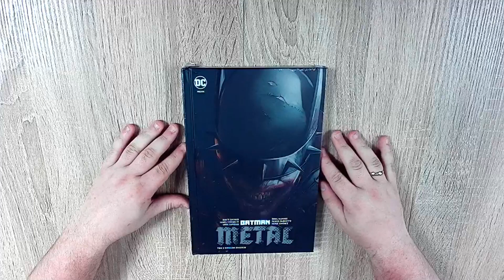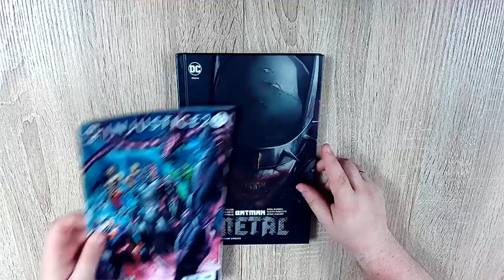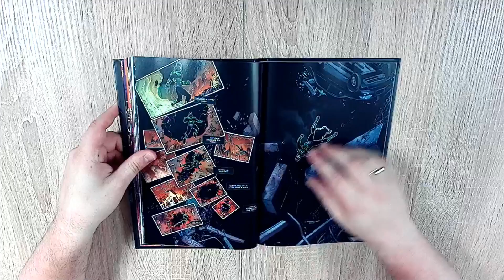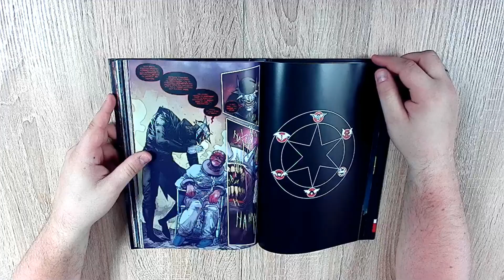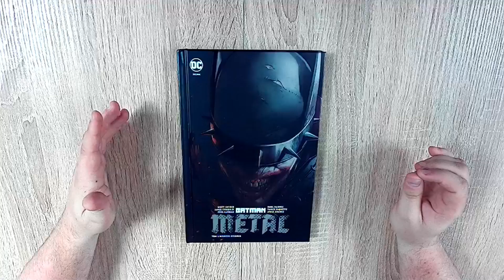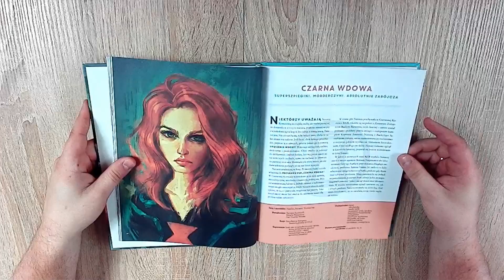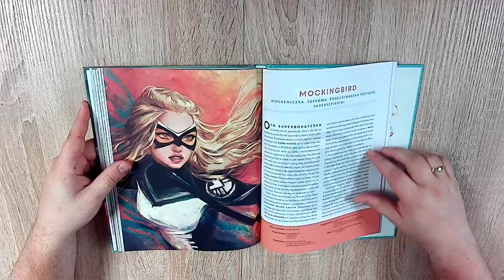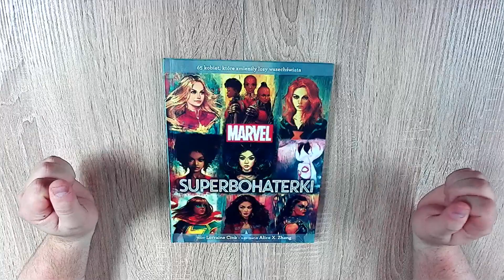🦇🏷️poGRAnicze - Batman Metal tom 2: Mroczni Rycerze, Marvel Superbohaterki i koszulka Avengers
poGRAnicze - czyli niecykliczny vlog o popkulturze związanej z szerokopojętym światem komiksu i nie tylko. Informacje o filmach, serialach a także nowościach ze stajni Marvel i DC. Prócz tego wybrane serie LEGO jak i przeróżne geekowe niusy o gadżetach dostępnych na krajowym rynku.

LINK DO KOSZULKI: